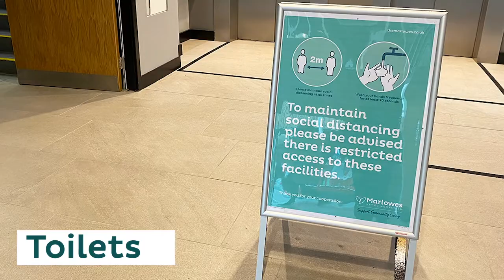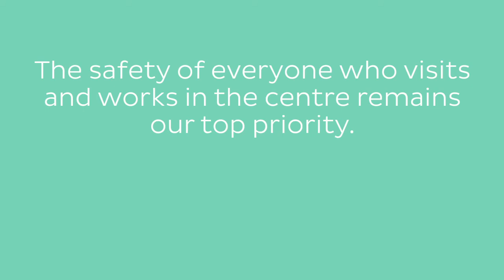A guide to changes at The Marlowes